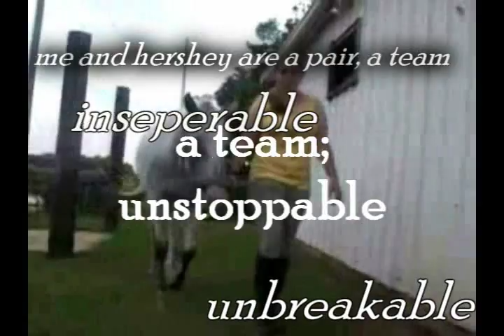e v e r y t h i n g to me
i honestly don't have the words to describe this pony, he is literally my everything, and i would give anything for him, because i know he gives his all to me, everyday. I love him more than words could possible ever express...